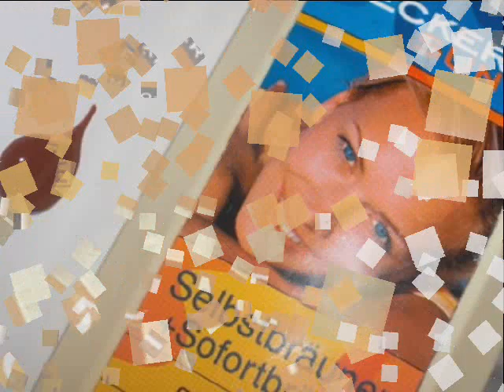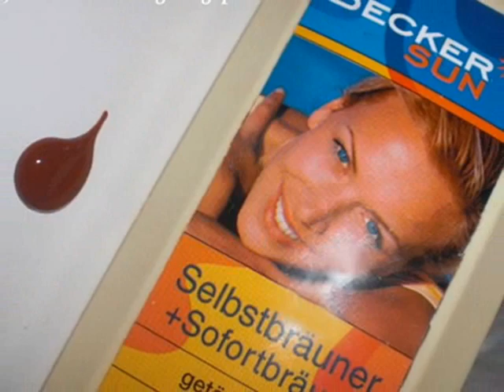[REVIEW & VERGLEICH] GETÖNTE SELBSTBRÄUNER "BECKER SUN" & "L'OREAL"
Teil meiner kleinen "Waldvideo-Serie" mit einem Resumée der wichtigsten Infos zu zwei getönten Selbstbräunungscremes. (Achtung: Becker Sun gibt's auch als Liquid.) Liebste Grüße, Eure Silver*